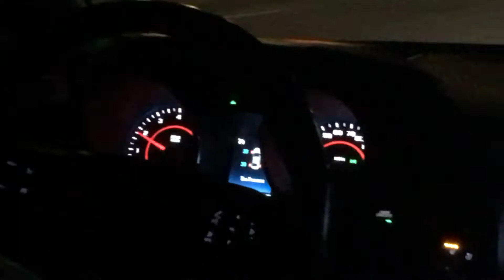Bulldozer’s video of going back from trick-or-treating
This is a video of me dressed up as Jimmy Neutron going back home from trick-or-treating in my friend Steven’s neighborhood. I was going back home in my dad’s 2015 Chevrolet SS.